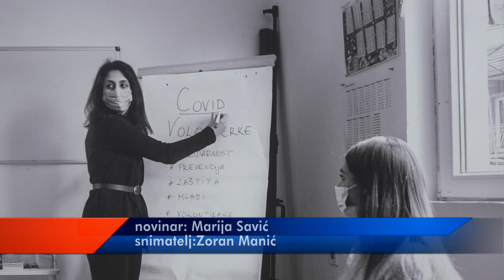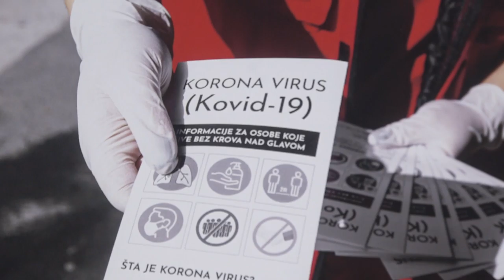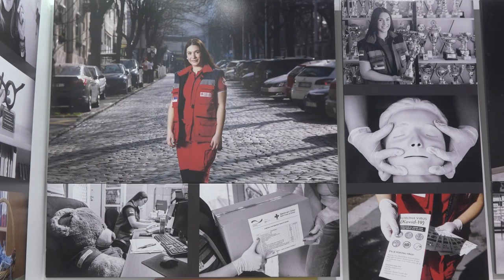IZLOŽBA POSVEĆENA ŽENAMA ''KADA JE SVET STAO ONE NISU''